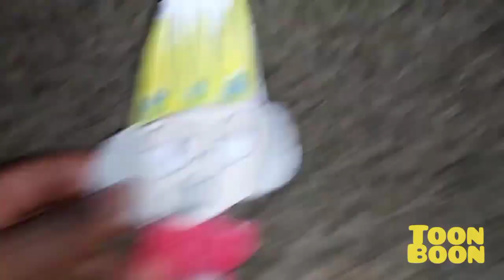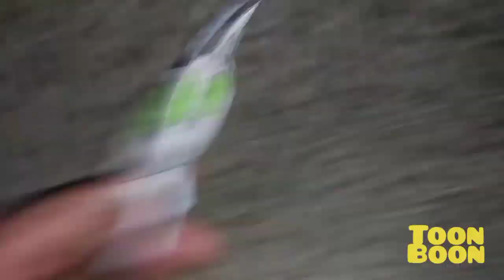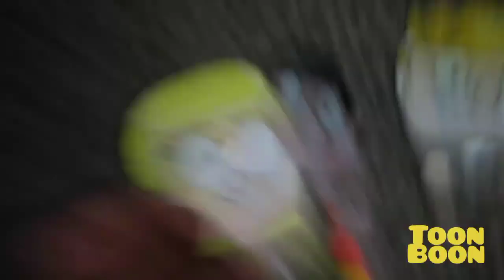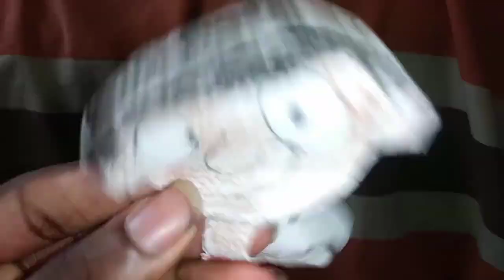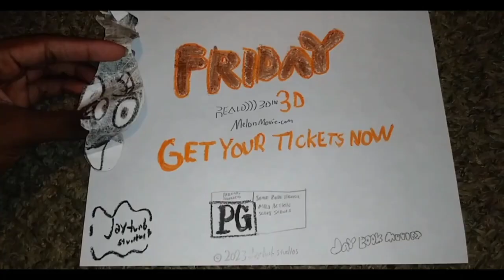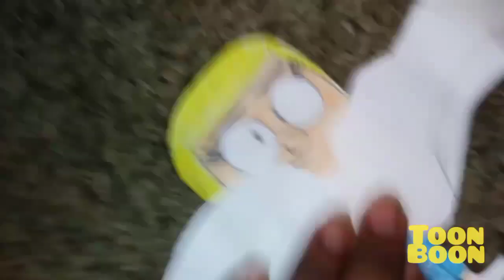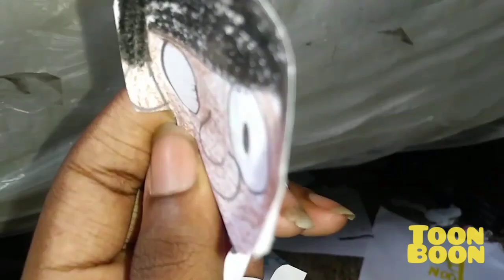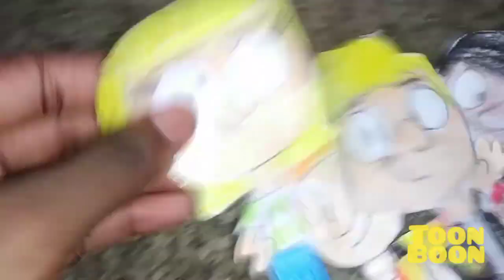September 18, 2023